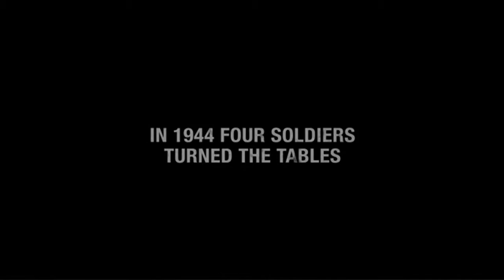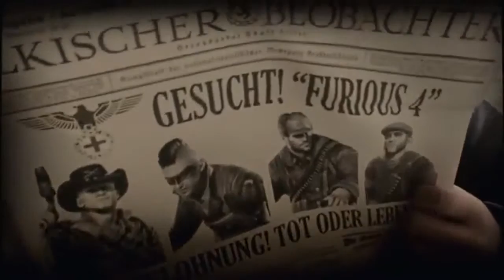Brothers In Arms: Furios 4: E3 2011- Debüt Trailer